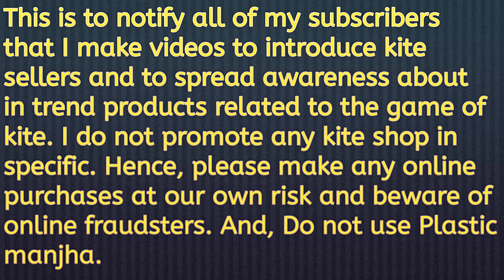manjha shopping by creditcard/ Lucknow ki premium Addhi/ 9 cord manjha Special color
Rehman kite shop/ Jaipur kite shop/kite market Jaipur/Credit card se manjha and patang shopping/ Lucknow ki premium Addhi/ 9 cord manjha Special color

Covering one of the oldest kite shop of Jaipur/ Rehman kite shop / kite shop since 1940.

Best stock of Lucknow addhi/ premium 9 cord in different color/ now manjha and kite can be buy online through credit card.

Go to kites bazar and make your purchase through credit card.

Abdul Rehman kites pareek college Road Station Road Jaipur.
Lal piyau se pehle
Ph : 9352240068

handipura kite market Jaipur
Oldest kite shop
free kite bag
Jaipur kit3 shop
makarsankranti 2024
makarsankranti 2025
kite shopping 2025
15th August kite shopping
15th August kite 2024
Delhi kite market 2024
best kite shop Delhi
kite shop in delhi
kite shop haryana
teej festival haryana
kite flying in Panipat
rohtak kite shop
rewari kite festival
jafrabad kite market 2024
chand mohalla kite market
plastic manja
fly kites with sunny
kite shopping 2024
plastic manjha shop in delhi
delhi manja market
delhi mania market
kite shop in Jaipur
15th August kite shop
kite shopping for 15th August
kite flying in 15th August
wholesale kite shop
cheapest kite market
online kite and manjha shop
genuine kite shop in Delhi
manjha shop Delhi
makar sankranti kite festival
Jaipur best kite shop
handipura kite market
Delhi kite flying
kite
manjha
8400 manjha
Chennai kite shop
bana kites
tukkal kite flying Punjab
big kites
Amritsar best kite shop
kite fighting in Ludhiana
Chennai kite tournament
best 9 cord tournament
megyala kite tournament
Nepal kite flying
kite shop Nepal
Ahmedabad kite flying
kite market Surat
Hyderabad kite fighting
banglore kite flying
12 cord panda manjha
nylon manja
Indian manjha vs Chinese manjha
world strongest manjha
monofil gattu
gattu kite flying Punjab
6 feet kite
lohri kite festival
basant kite flying meerut
kite shop meerut
Lucknow kite shop
rampur kite fighting
moradabad kites
best kite maker Lucknow
bikaner kite shop
bhiwani kite flying
rohtak kite shop
rewari kite fighting
teej kite fighting haryana
Panipat kite flying